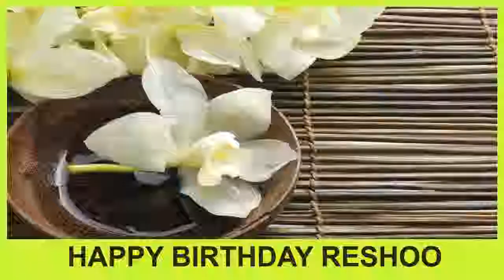Reshoo SPA - Happy Birthday